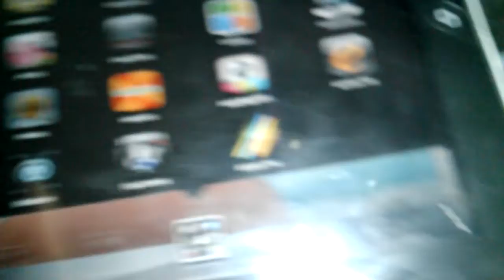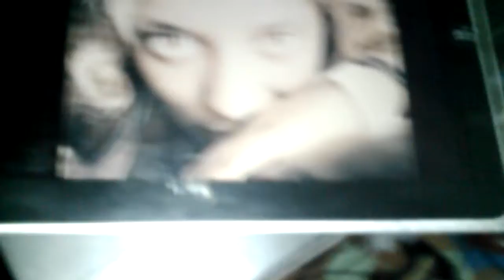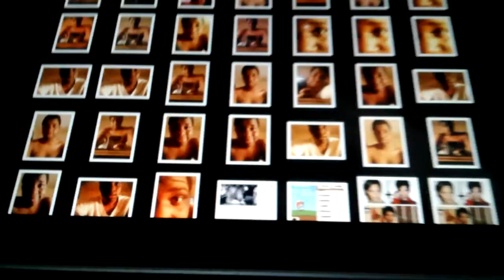I lost the bet...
Dear Paradise...
Here's the video that I told you to watch...